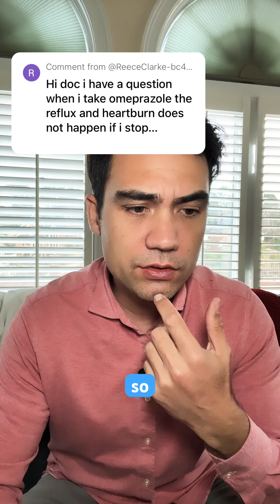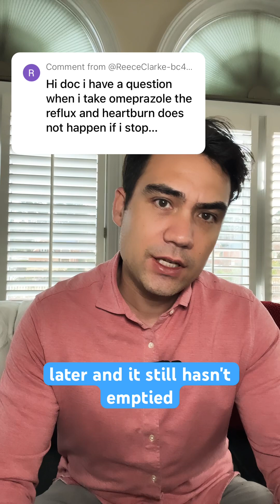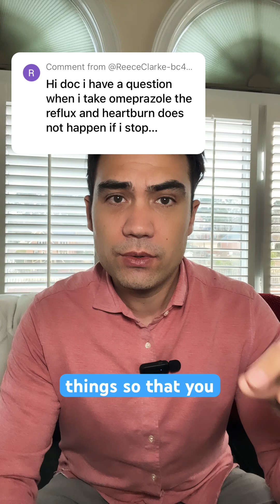How caffeine, alcohol, and dinner can cause acid reflux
Did you know your daily habits might be triggering acid reflux? In this video, I break down how caffeine, alcohol, and late-night dinners can contribute to uncomfortable symptoms like heartburn. Learn why these common culprits relax the lower esophageal sphincter, increase stomach acid production, and delay digestion—making acid reflux more likely.

If you’ve ever wondered whether your morning coffee or evening cocktail is behind your discomfort, or if eating right before bed worsens your symptoms, this video has the answers. Watch now to understand the science behind these triggers and take steps toward better digestive health!